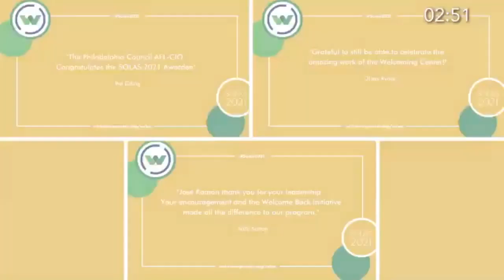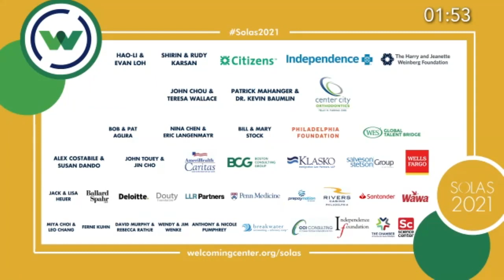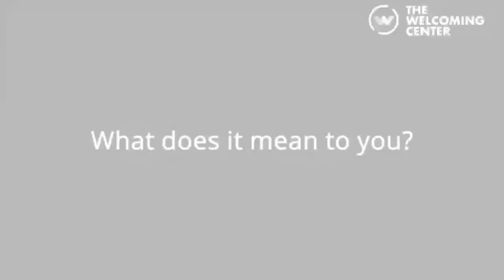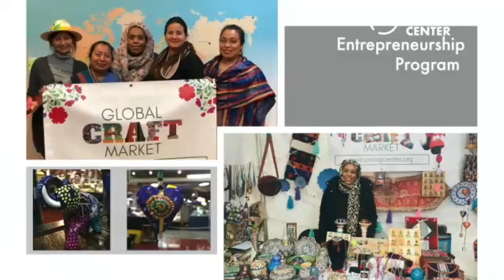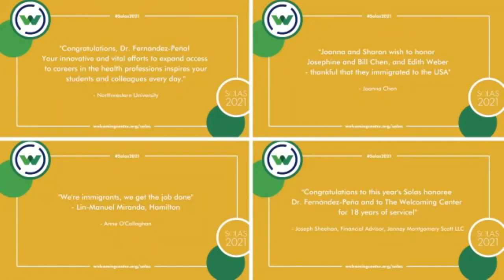2021 Solas Awards Virtual Celebration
0:00:00 - Countdown Clock - Thank You to our Sponsors - Tribute Messages

0:04:55 - Karen Cervera, Let's Talk Philly Conversation Circles Pitch (The Well City Challenge)

0:06:04 - Opening Remarks: Uva Coles, MSM, OL, Founder & CEO, Inclusiva

0:11:50 - Champion Sponsor Remarks: Daniel K. Fitzpatrick, CFA, President of Citizens, Mid Atlantic Region

0:13:32 - The Welcoming Center Highlight #1: Workforce Development

0:14:35 - Welcome Remarks: Peter Gonzales, Esq., President & CEO, The Welcoming Center

0:18:02 - The Welcoming Center Experience: Stephanie Sun, Executive Director, Pennsylvania Governor’s Advisory Commission on Asian Pacific American Affairs

0:20:20 - Supporter Remarks: Governor Wolf

0:21:15 - Supporter Remarks: Gisele Barreto Fetterman, Second Lady of Pennsylvania

0:33:25 - The Welcoming Center Highlight Highlight #2: Community Engagement

0:34:40 - Fundraising Ask: Anuj Gupta, Esu., Board Chair

0:38:00 - The Welcoming Center Highlight Highlight #3: Entrepreneurship/Small Business

0:39:01 - Presenting Solas Award to our honoree José Ramón Fernández-Peña: Amanda Bergson-Shilcock, Senior Fellow, National Skills Coalition

0:41:15 - Immigrant Integration Fireside Chat: Amanda Bergson-Shilcock, Senior Fellow, National Skills Coalition and José Ramón Fernández-Peña, MD, MPA (he/him) Director, Health Professions Advising Northwestern University

1:02:24 - Fundraising Ask: Hao-Li Loh, Chair-Elect, The Welcoming Center

1:05:18 - Closing Remarks: Uva Coles, MSM, OL, Founder & CEO, Inclusiva

Every year at the Solas Awards, The Welcoming Center shines a light on the contributions immigrants have been making in our city and region. At Solas 2021, the TWC community came together virtually to mark TWC's 18th anniversary of promoting inclusive economic growth through immigrant integration and to present Dr. José Ramón Fernández-Peña, with its highest accolade, the Dennis Clark Solas Award.